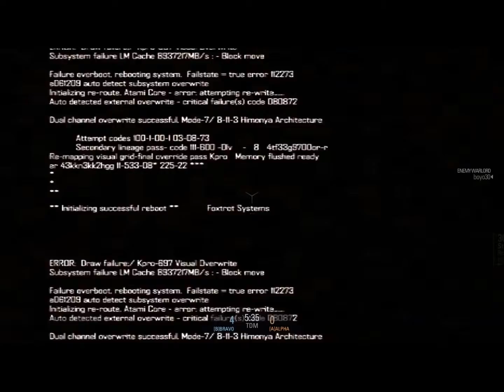NLgamingNLgaming blacklight suicide fail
dit is weer een blacklight aflevering like, favorite, abboneer.